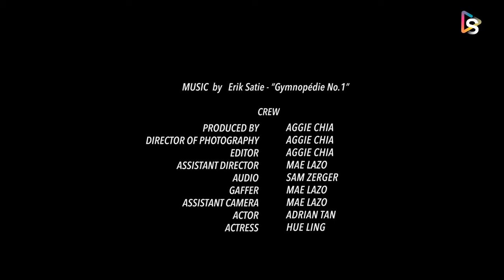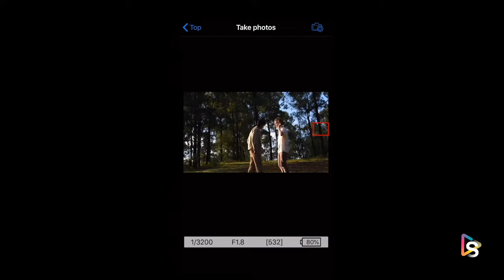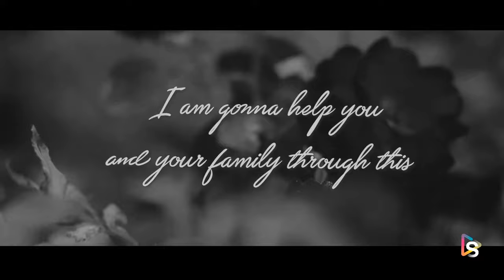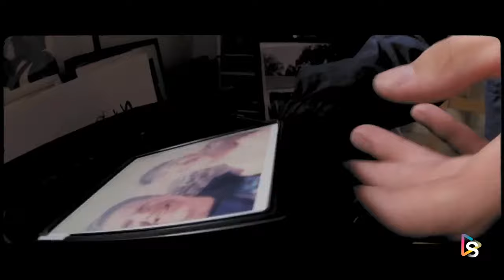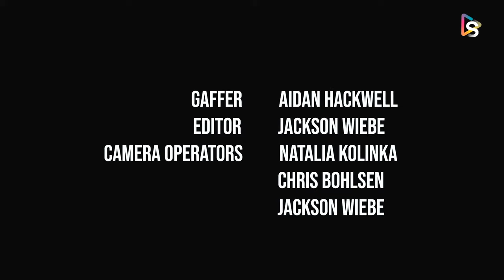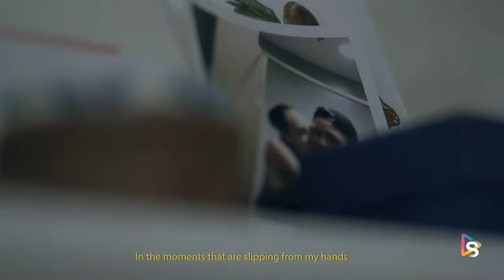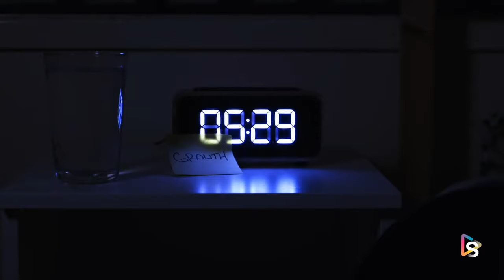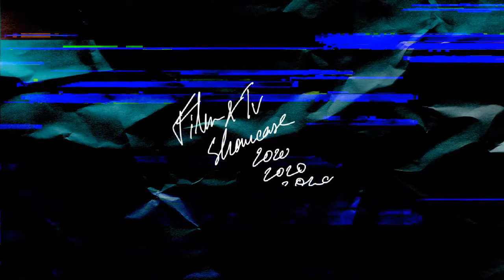Film & TV Showcase / June 2020 | Momentum Week | Hillsong College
Join us and our Hillsong College Film & TV stream, as we present this semesters June 2020 Film & TV Performance Showcase online!

Filming of this showcase was done in accordance with the Australian governments health guidance restrictions.